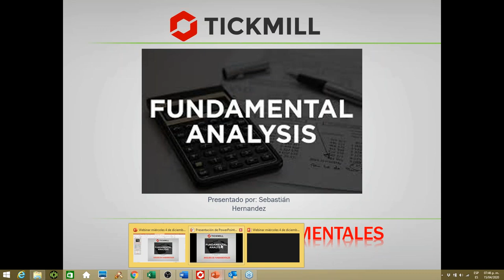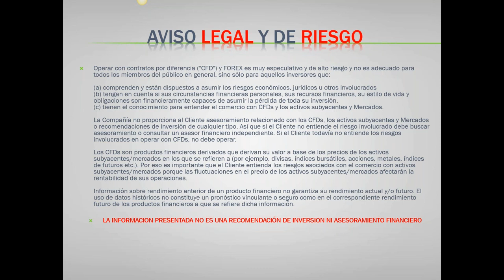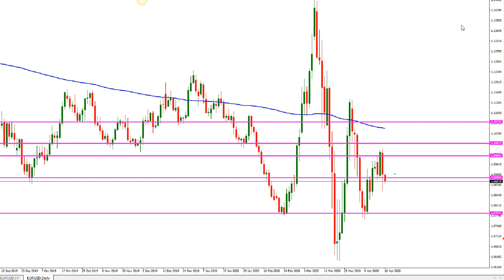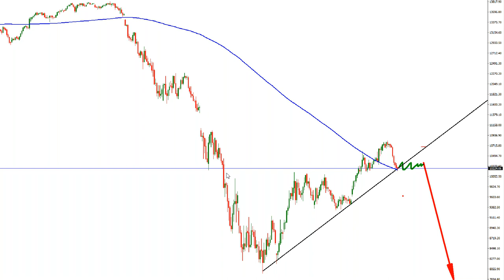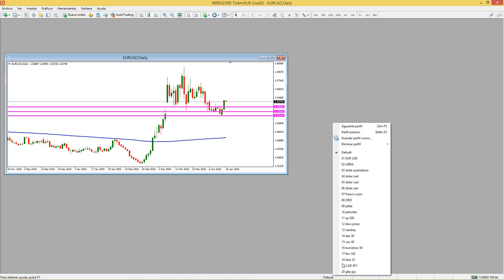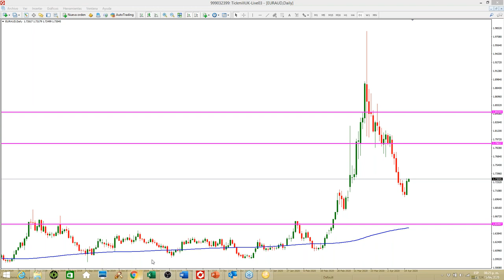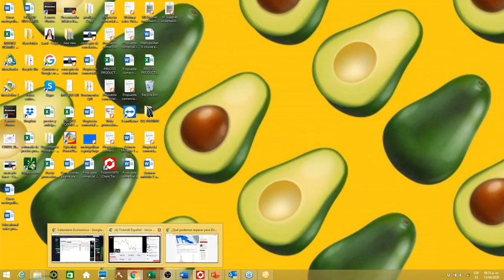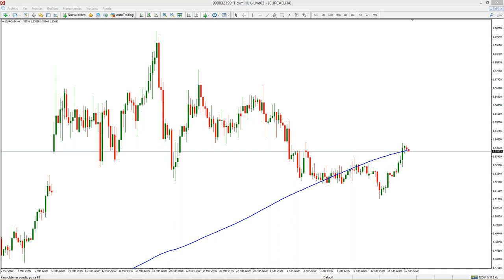Análisis de Mercado & Tendencias Sebastián Hernández (16.04.20)